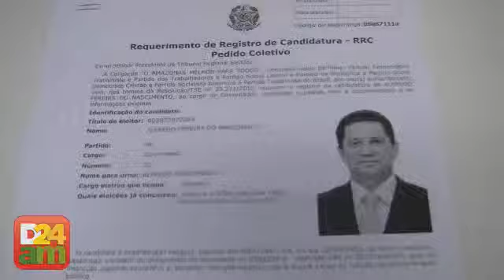Gastos para a campanha ao Governo do Amazonas são revelados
O registro das candidaturas para as eleições 2010 durou até está segunda, 5 de julho e já sabe-se a previsão máxima dos gastos dos candidatos para a campanha. Alfredo Nascimento é o que mais vai gastar, seguido por Omar Aziz.